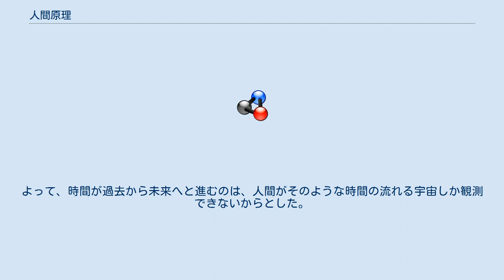人間原理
人間原理（にんげんげんり、英語: anthropic principle）とは、物理学、特に宇宙論において、宇宙の構造の理由を人間の存在に求める考え方。
「宇宙が人間に適しているのは、そうでなければ人間は宇宙を観測し得ないから」という論理を用いる。
これをどの範囲まで適用するかによって、幾つかの種類がある。
 人間原理を用いると、宇宙の構造が現在のようである理由の一部を解釈できるが、これを自然科学的な説明に用いることについては混乱と論争がある。
 物理学上で、自然法則とその中に現れる物理定数が求められている値がある。
また、一般的に世界は3次元空間であるといわれる。
それらがごくわずかでも異なる法則・値・空間・条件であれば以下のようなものはありえなかったと推測されている。
 しかし、現実としてこれらは存在しており、法則・値・空間はその条件を満たしている（ファイン・チューニングと呼ばれる）。
この状況に対して与える事が可能な一つの説明が人間原理である。
 人間原理は自然主義的なアプローチであるが、他方で、超越的な存在を仮定する立場の説明に創造論あるいはインテリジェント・デザインがある。
 大数仮説が成立する時に人間が存在している不思議さを、人間の存在による必然と考えたのがロバート・H・ディッケである。
ディッケは宇宙の年齢が偶然ではなく、人間の存在によって縛られていることを示した。
それによれば、宇宙の年齢は現在のようなある範囲になければならないという。
なぜなら、宇宙が若すぎれば、恒星内での核融合によって生成される炭素などの重元素は星間に十分な量存在することができないし、逆に年をとりすぎていれば、主系列星による安定した惑星系はなくなってしまっているからである。
このように宇宙の構造を考える時、人間の存在という偏った条件を考慮しなければならないという考え方を弱い人間原理と呼ぶ。
 ブランドン・カーターはこれをさらに進めて、｢知的生命体が存在し得ないような宇宙は観測され得ない。
よって、宇宙は知的生命体が存在するような構造をしていなければならない。
｣という「強い人間原理」を示した。
 ジョージ・エリスは、通説となっている膨張するモデル宇宙に対して、裸の特異点のあるモデル宇宙を提唱し、地球は特異点と正反対の最も遠い場所に位置すると提唱した。
物質の密度が特異点付近ほど濃いため、銀河の分布は一様ではなく、地球の周りでは極めて薄いとされる。
このように物質の分布が偏っていると光の赤方偏移が生じ、地球からは各銀河が遠ざかっているように見える。
そして、地球がなぜ裸の特異点と正反対に位置するかと言えば、特異点に近づくほど温度が高くなるなど、生物の存在に適さない環境となるため、生物＝人間が存在する地球は、特異点から最も離れているべきとする。
 スティーヴン・ホーキングは、宇宙の時間が逆転する可能性を述べた上で、そのような現象を人間は観測できないとした。
人間が宇宙を観測する時、それは人間の脳に記憶として蓄積されるが、時間が逆転すれば記憶は失われていくので、観測は不可能になる。
よって、時間が過去から未来へと進むのは、人間がそのような時間の流れる宇宙しか観測できないからとした。